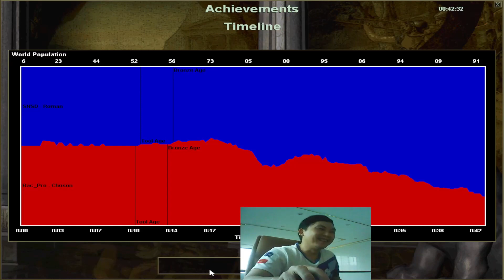AOE2 Map Exploration Tactics